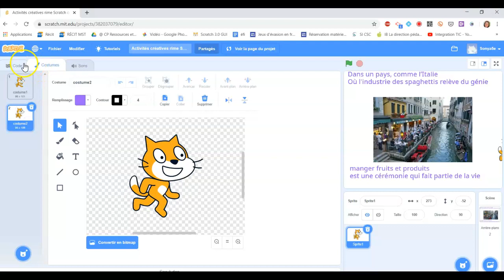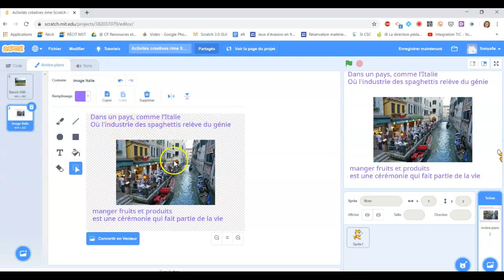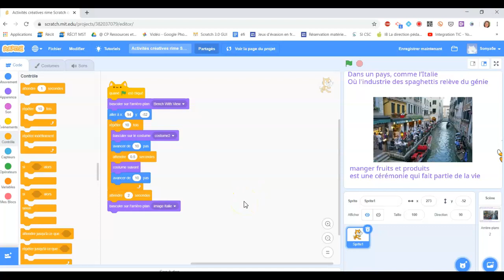Activités créatrices son i Scratch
Activités créatrices son i rimes